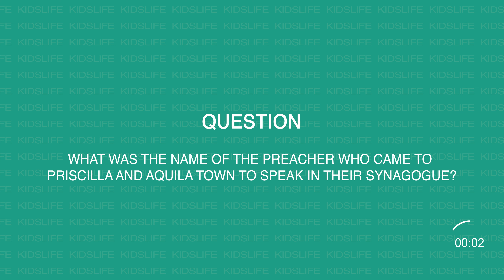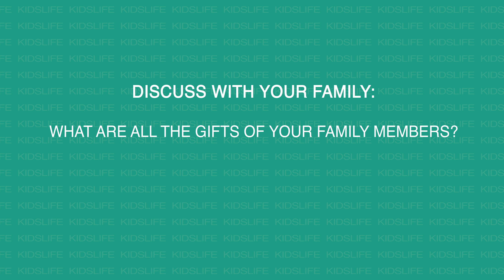Culture Champions: Priscilla & Aquila // Kidslife